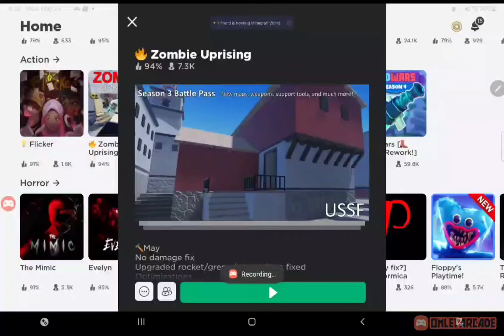Playing roblox :p